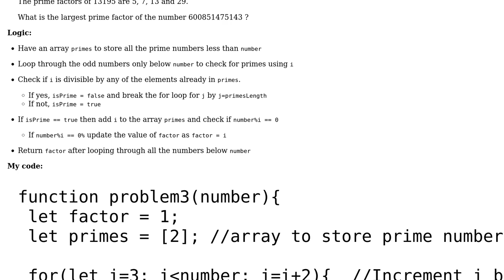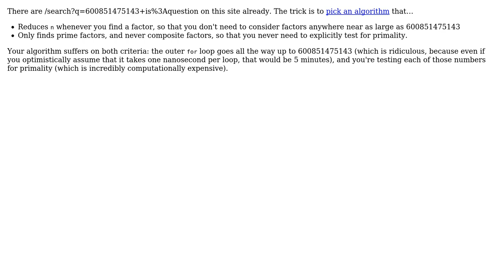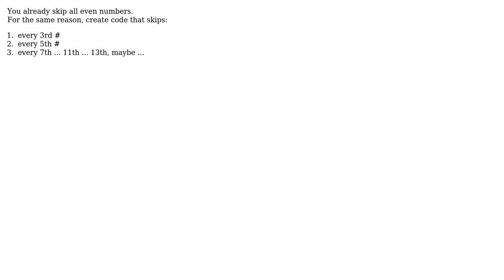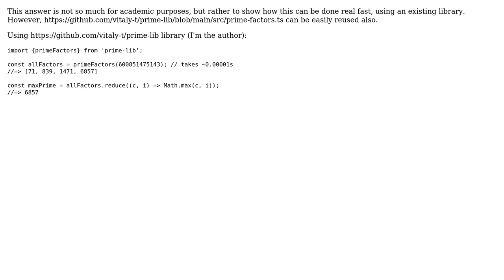A faster way to compute the largest prime factor (5 Solutions!!)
A faster way to compute the largest prime factor

With thanks & praise to God, and with thanks to the many people who have made this project possible! | Content (except music & images) licensed under CC BY-SA | Music | Images & others | With thanks to user yrlic user vitaly-t user Toby Speight user Eagle user Amadeus user AlexV user 200_success and the Stack Exchange Network Trademarks are property of their respective owners. You are responsible for your own actions.